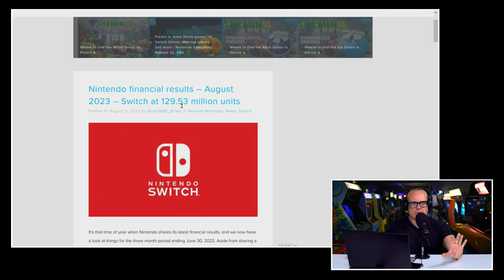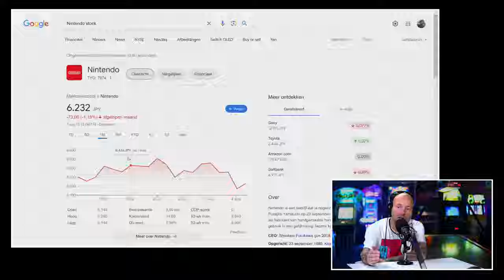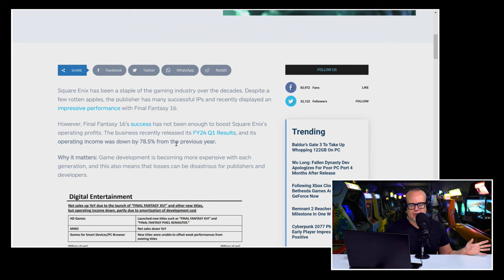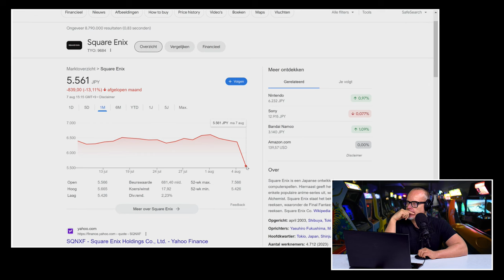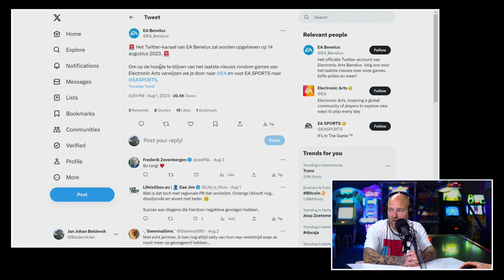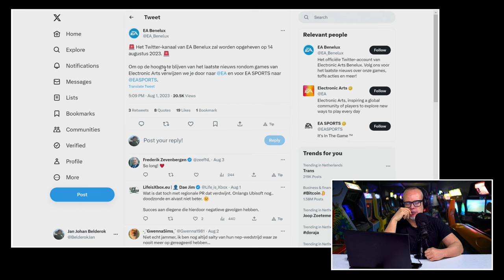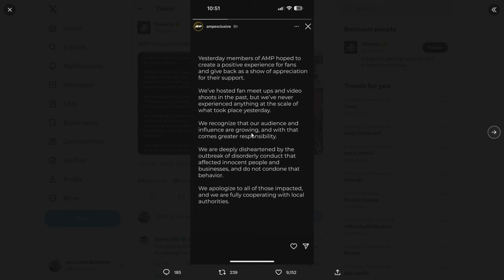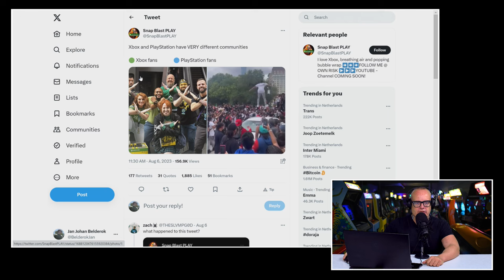!@#$% over groot succes Nintendo & totale falen Square Enix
Niks Peepshow op de dinsdag. We doen hem deze week gewoon op de woensdag. Gisteren was daar immers de review van dé sensatie van het moment: Baldur’s Gate 3. En grote releases gaan altijd voor. Boris en JJ zitten deze zomer nog één keer klaar om jullie te verblijden met een half uur aan old school gemopper en gezeur. Want daar kijkt iedereen de Peepshow voor. Elke week steken ze de twee de vinger in de aars van de industrie om te kijken wat de temperatuur is. Nu, bij Nintendo is die meer dan goed. Ze hebben een record kwartaal achter de rug. Toch daalde de aandelenkoers. Hoe kan dat? Wat is er aan de hand en moet Nintendo er van schrikken? Het antwoord op deze kwestie en een aantal andere, zie en hoor je in de Peepshow van woensdag 9 augustus 2023.

Nintendo vestigt record na record

Om nou te zeggen dat Square Enix lekker in de wedstrijd zit, nee, allesbehalve. De Japanners scoorden het afgelopen kwartaal, in vergelijk met hetzelfde kwartaal van vorig jaar, 78% minder omzet. Dan hang je niet bepaald de vlag uit. Wat is er aan de hand en hoe denkt/kan Square Enix het tij te kunnen keren? Boris en JJ hebben er zo hun gedachtes over. En wat denken ze van het het gerucht dat Microsoft bezig is met de ontwikkeling van een diskloze Xbox Series X? Wat is daar de strategie achter? De twee heren bekijken het en geven hun ongezouten mening. Precies zoals je het van hen gewend bent en precies zoals je het zou willen hebben dat het gebeurd.

De Peepshow houdt een korte zomerstop

Dit is voorlopig even de laatste editie van de Peepshow. Boris en JJ lasten even een korte zomerstop in. De batterij opladen zodat ze er begin september fris en fruitig in kunnen klappen. Want de industrie staat nooit stil.